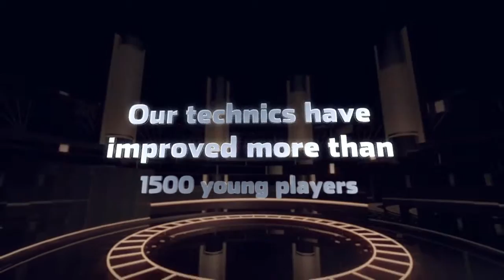Best Basketball Youth Camps In Bee Caves Tx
We run some of the finest year around basketball camps in the area. Our camps focus on the things that make your child a great player. If your goal is to become a great shooter,ballhandler or an all around player you have reach the right place. Fundamentals the key element to become a an elite player. Coaches always talk about the level of fundamentals young players should have. If you are ready to make that jump to become a player with a an arsenal of moves come check us out.

I obtain phone calls all the time from basketball players which wish to boost their foul capturing. A few of these players are youngsters. Some are university players and also some are playing at the specialist degree.

These basketball players call me because they recognize that making foul tries has a lot to do with what is taking place in their head prior to they get to the line and also once they get to the line.

Shooting foul shots is rather psychological, once you master the mechanics of holding the ball properly, intending properly, using your legs, maintaining your equilibrium and also conveying some backspin on the basketball.

Remember, there is no one guarding you at the foul line and also you obtain the possibility to obtain established, obtain comfy and also discover your capturing eyes, your capturing touch and also your capturing mind. The speed during a basketball video game is quite various than the speed when you go to the line.

Right here are a couple of more tips that can help you be much more constant and also effective at the foul line during video game problems:

1. Develop a consistent regimen when you boost to the foul line. Your regular should allow you to be loosened up, confident and also concentrated. Taking three deep breaths prior to you get to the line can be rather useful.

2. Engage in foul capturing with distractions. Some coaches teach their players to make foul tries with fans howling and also swing towels and also banners behind the backboard. They promote these problems in practice. Learning to handle these kinds of stimuli will certainly aid make you a better foul shooter.

3. Practice capturing with your eyes shut. This will certainly aid you to create touch, really feel and also self-confidence.

4. Attempt to obtain your foul capturing to the eighty percent degree in practice.

5. Invest some time on a daily basis imagining yourself sinking foul shots. If you like, think of that you are your favored basketball gamer which goes to the line is an NBA video game.

6. If you miss your initial free throw, remind yourself that the most essential chance is the next one that you are about to take in the video game.

7. Learn ways to position yourself into the zone at the line by mastering self-hypnotic methods. These methods are described in my publications and also in my numerous process.